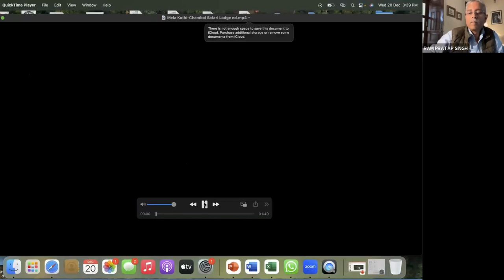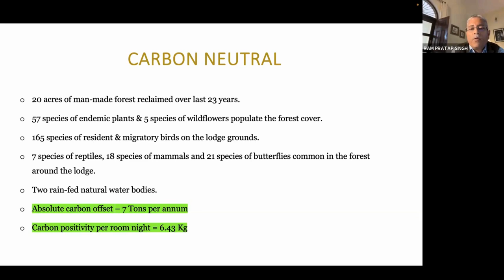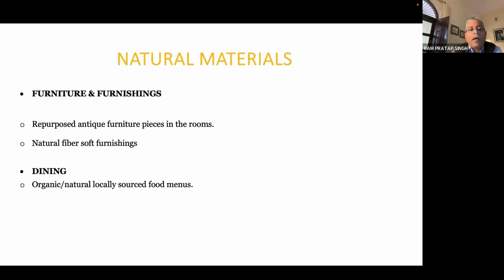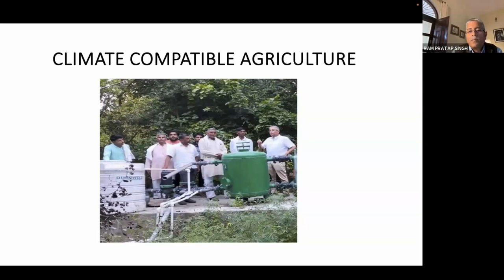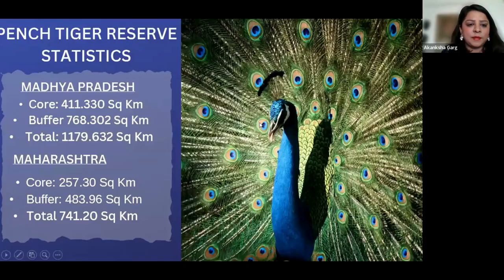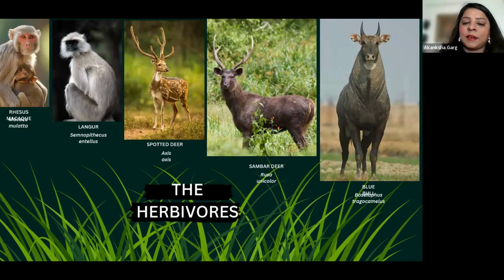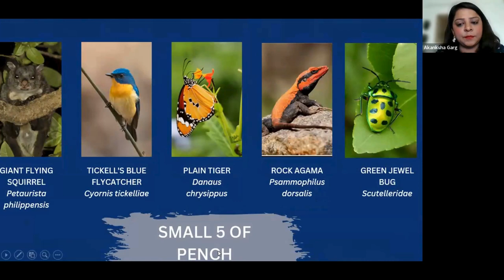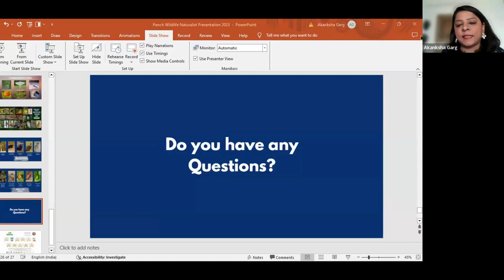TOFTigers Knowledge Series - Destination Excellence: Embracing Sustainable Travel with Mr. R.P Singh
Mr. Ram Pratap Singh, Director of Mela Kothi- The Chambal Safari Lodge talked about the transformative power of sustainable tourism and  his initiatives of responsible agriculture and Indian School of nature  along with the difference which is being made to the landscape.